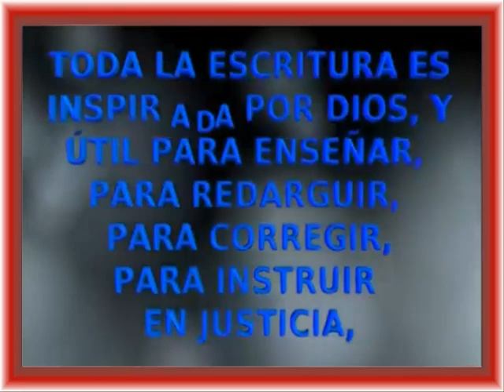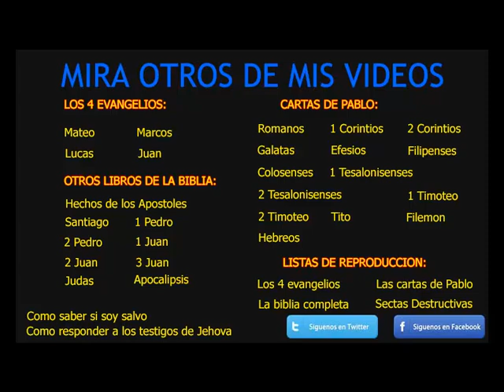Colosenses biblia hablada y dramatizada reina valera completa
Colosenses la biblia hablada reina valera completa.

El libro de colosenses, es un breve libro dentro del nuevo testamento de la biblia, el cual fue escrito para los habitantes de colosas, ciudad de Frigia.
Se cree que la carta a los colosenses fue escrita por Pablo (Saulo de Tarso), sin embargo desde el siglo XIX se ha intensificado el debate sobre la verdadera procedencia de esta epístola a los colosenses.

Los detalles que hacen dudar de que estas cartas hayan sido escritas por el apóstol Pablo son las siguientes:

Diferencias de vocabulario.

Aun cuando en el español vemos una traducción, no es difícil notar que quien escribe las cartas como "Romanos", no usa las mismas palabras que se usan en "Colosenses", por lo que caemos en la pregunta, ¿Fue la misma persona?

Diferencias de estilo literario.

Decir que el autor emplea palabras muy diferentes ya es algo, pero incluso cambiar las expresiones y formas de escribir entre cartas dan aun más dudas sobre si fue el mismo autor.

Concepciones teológicas diferentes.

No intentamos decir que el autor se contradice en una carta con otra, de hecho no creemos que esto suceda, pero si es notable ver que la forma en la que se esta expresando la doctrina es muy diferente.

La imagen que la epístola presenta del apóstol.

Mientras que en las otras cartas que se le atribuyen a Pablo, parecen hablar en primera persona y en circunstancias presentes, esta carta pareciera estar hablando de una historia del pasado.

la biblia hablada reina valera colosenses completo:

colosenses capitulo 1 0:20
colosenses capitulo 2 4:34
colosenses capitulo 3 7:50
colosenses capitulo 4 11:06

colosenses completo reina valera 1960. Gracias